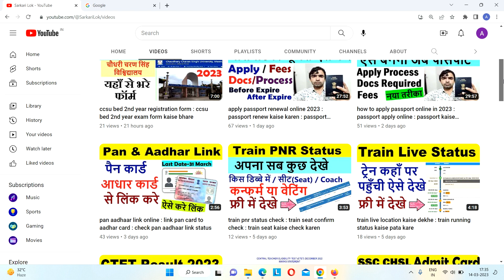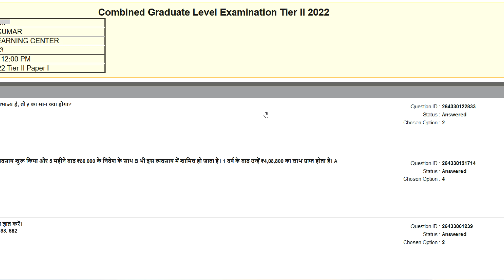ssc cgl tier2 answer key download : ssc cgl tier 2 answer key 2023